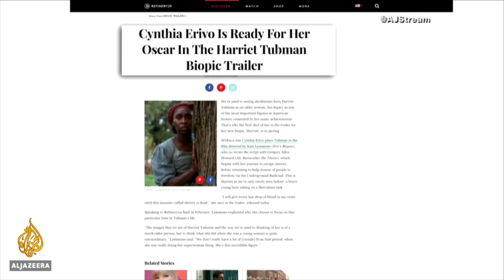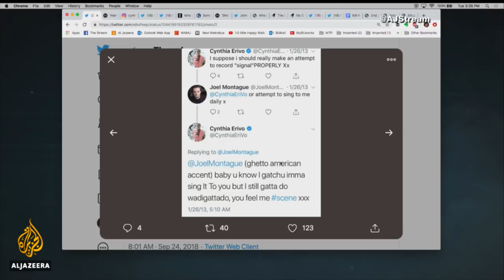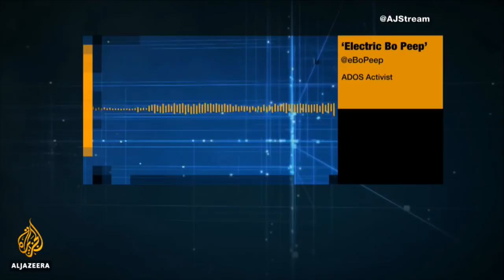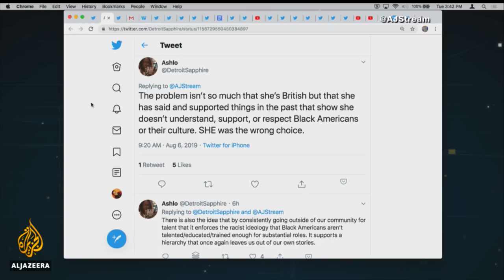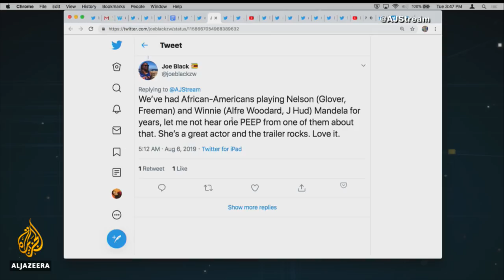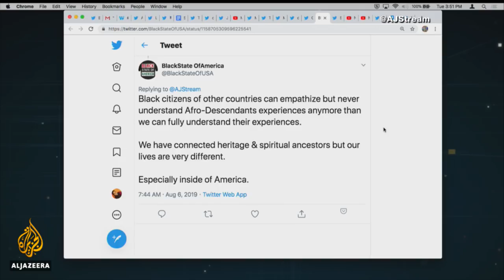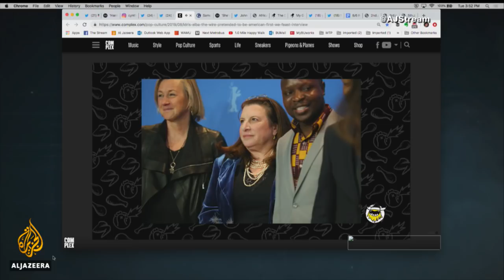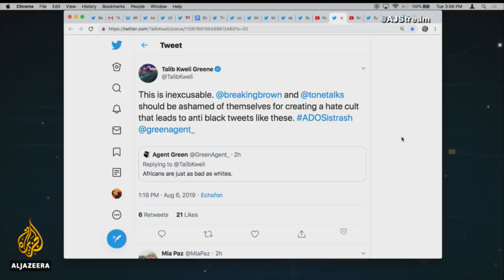Not My Harriet: Who gets to represent black American history? | The Stream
Actress Cynthia Erivo is facing a backlash for her upcoming role as American abolitionist Harriet Tubman. Many are upset that Erivo, who is Nigerian-British, was given the part instead of an African American actress and they’ve been voicing their opinions online using NotMyHarriet, HarrietDeservesBetter, and ADOS.

Criticism over Erivo’s casting began in 2017 when her casting was announced. She responded, and in an interview with Bustle, said she understood the argument: "I get that there is upset for me playing this role, and I understand where it comes from. It comes from so many African-American women feeling that they don’t get seen. There just isn’t enough when it comes to film and TV and entertainment. There isn’t enough — nowhere near enough — for us, as women of color, to see ourselves. And so I understand why this particular role, which is held to high esteem in this community, feels like it’s losing one of their own."

The controversy, though, was reawakened in July by the release of the November-slated film’s trailer.

On this episode of The Stream we discuss how experience and privilege relate to black identity.